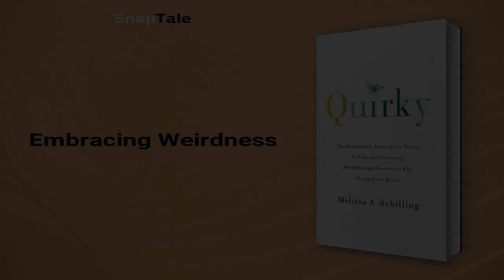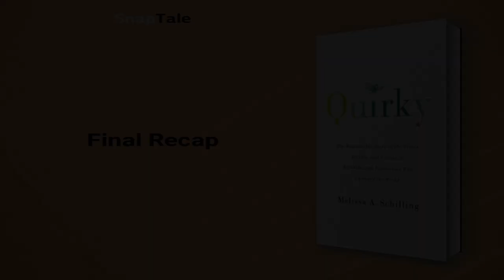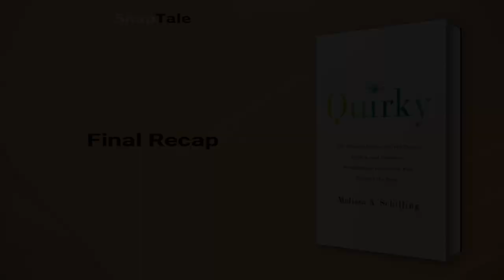Quirky by Melissa A. Schilling: 11 Minute Summary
*BOOK SUMMARY*

TITLE - Quirky: The Remarkable Story of the Traits, Foibles, and Genius of Breakthrough Innovators Who Changed the World

AUTHOR - Melissa A. Schilling

DESCRIPTION:
📖 Learn the traits and experiences that drove creative geniuses like Steve Jobs, Elon Musk and Marie Curie to make spectacular breakthroughs again and again. Melissa Schilling shares the science behind the convergence of traits that increases the likelihood of success and offers practical advice for nurturing breakthrough innovation in our own lives.

TIMESTAMPS:
⌚ 00:00 Introduction
⌚ 01:07 The Quirks of Serial Breakthrough Innovators
⌚ 05:07 The Traits of Serial Innovators
⌚ 05:52 Self-Efficacy in Serial Breakthrough Innovators
⌚ 06:27 Embracing Weirdness
⌚ 07:02 Inventors with Purpose
⌚ 07:36 The Work Ethic of Serial Innovators
⌚ 08:16 The Inspiring Story of Marie Curie
⌚ 09:04 Innovators' Success Factors
⌚ 09:38 Nurturing Innovation in Employees and Children
⌚ 10:42 Final Recap